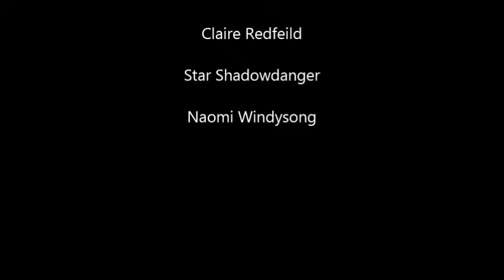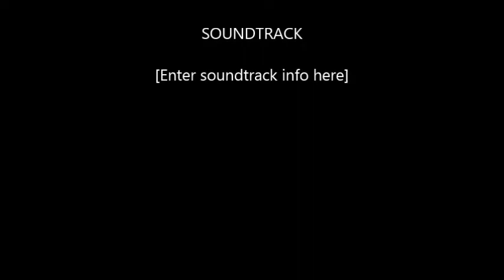Free Realms Pony Valley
Hey! This is a video I made of Pony Valley, a place currently not opened in Free realms (7/9/2013) I ported to a friend to get here.

Sorry that you cant see what I was saying, I didn't think the resolution would be so bad :P
Here is what I say:

Hello,
Tube!
This is a secret place in free realms.
Unofficially, it is called Pony Valley lol
I teleported to my friend to get here.
She said you need a pogo stick to get inside.
It is also a lot of climbing.
So I will stop talking,
and show you around ^_^
It is kinda small though :P
That opening over there,
is the way back to Sun Stone Valley.
But you cant get through yet :P
pretty lol :D
ugh lol
yeah i cant climb this ^_^
oh... duh lol
Take it all in... lol
This is just an empty room
I had a party in here once ^_^
and im giant now lol
ugh
I see why there are bridges now lol
This is what I believe to be a new up coming battle game.
Currently it does not work though, obviously
But, you can go inside it :D
Hiding spot xD
Hi! :D
Say hello  to
Tube
Naomi: Hey
They said sup back xD
(sorry you tube) :P
omg more people xD
mmkay so this is where i end it :D
This was pretty much all of Pony Valley.
So...
If you want to add me you can.
Sometimes I might be here.
So if you wanna get inside just let me know ^_^
Goodbye,
Tube!

Okay, so you can add me on Free realms as "Claire Redfeild."
I accept requests :D
Bye!